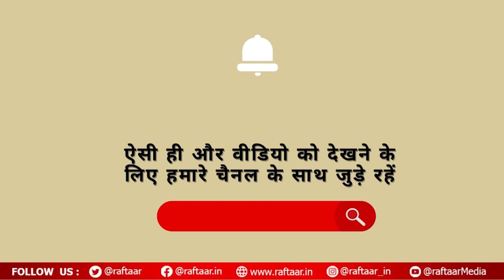Birthday Special | टीवी सीरियल से बॉलीवुड अभिनेता बने Vikrant Massey का कैसा रहा सफर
Serial actor turned Bollywood star, Vikrant Massey struggle